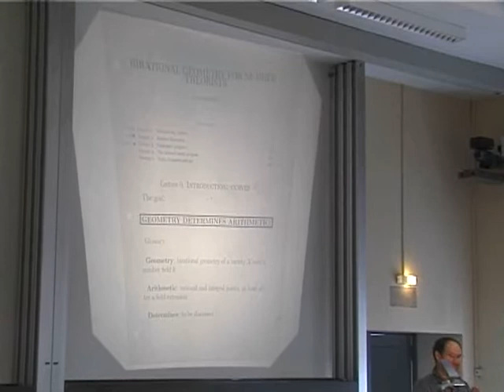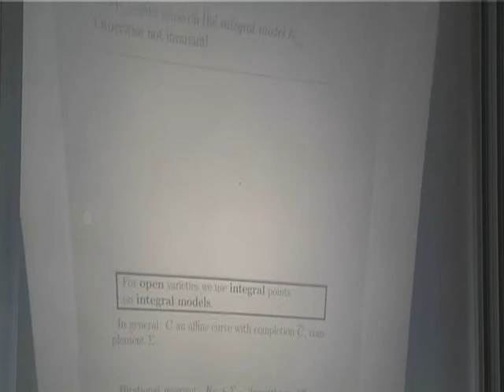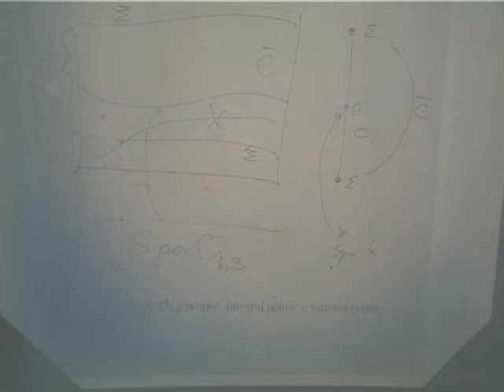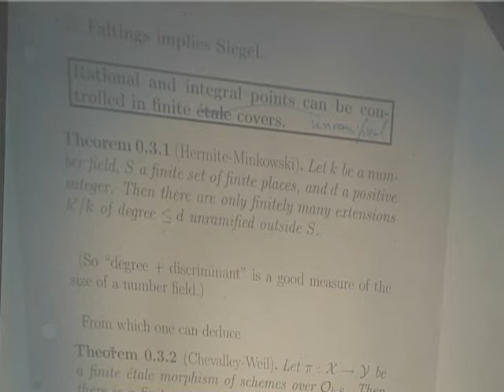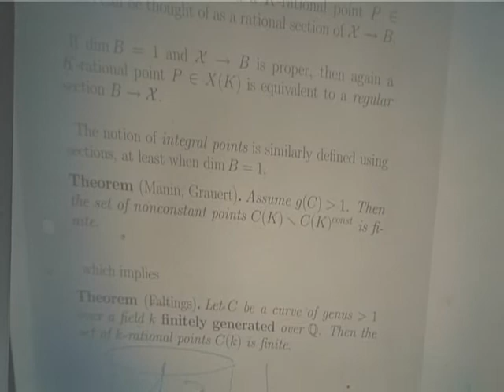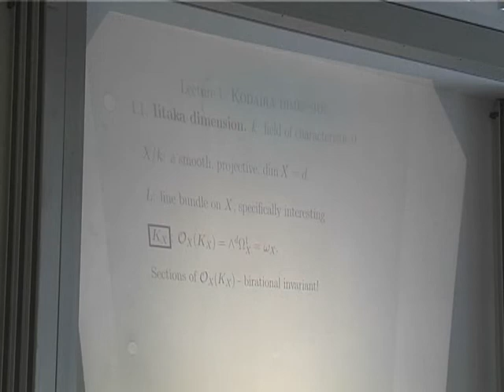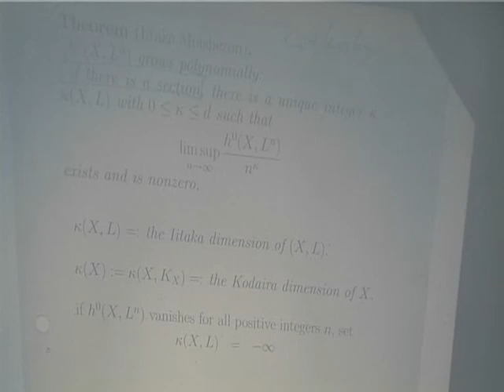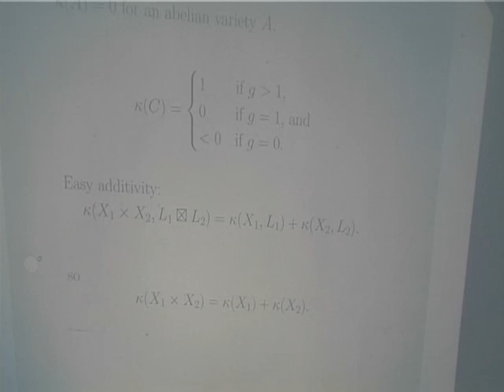Geometry and arithmetic of curves (G. Abramovich)